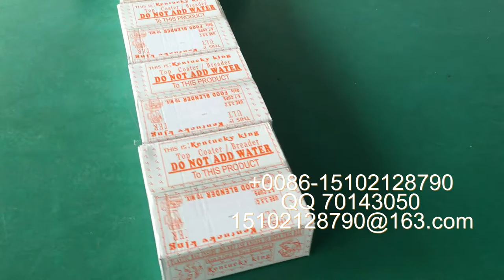manufacturer of packaging machinery labeling machine video packing machine price